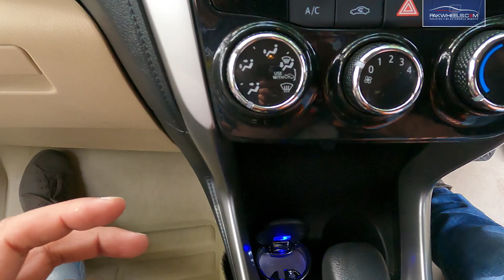Car Oem Style BMW Ash Tray With Light | PakWheels Auto Parts & Accessories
Dosto ke saath hangout ka plan hai aur gaari gandi krne se bachani hai? 😬😬
Toh abhi order kren Car Oem Style BMW Ash Tray With Light! 😍